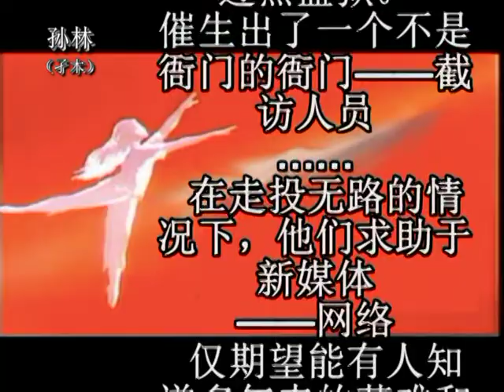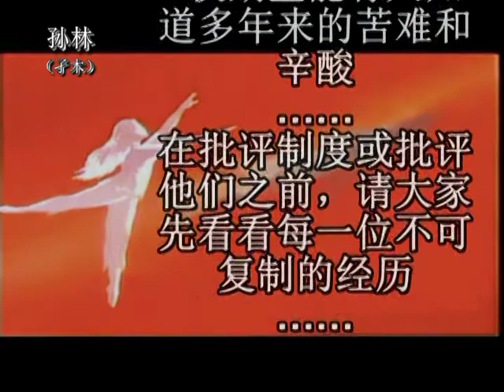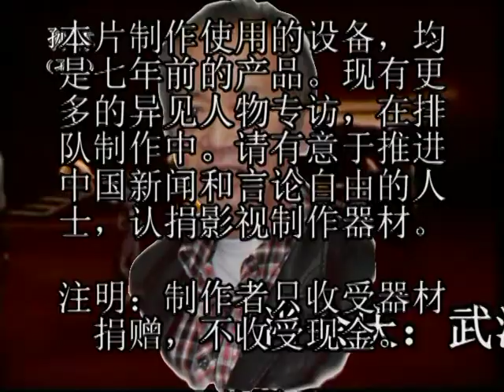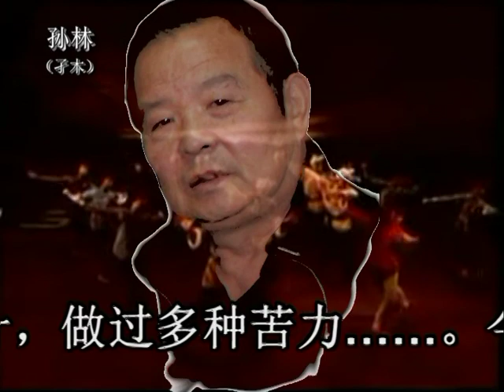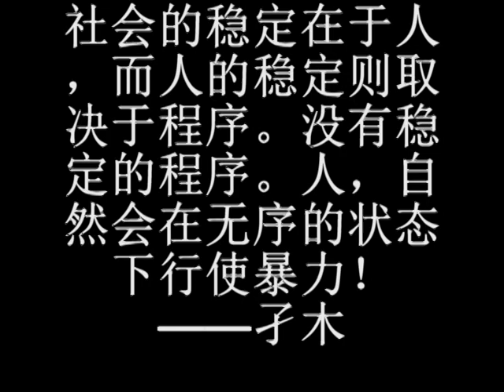孙林（孑木）：十年上访路漫漫